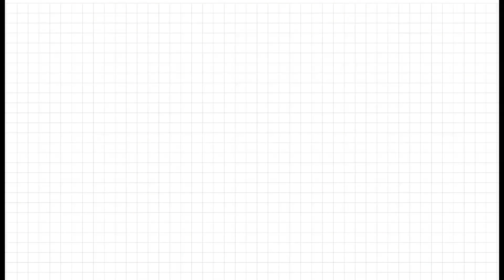【CPAカレッジ】_082(後半)_池邉×松本×植田ホームルーム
前半では他人をいじりすぎたので、
後半では自分たちをいじり合うことを誓います。
お互いをイケすかん奴だの、仕事せぇよだの、病気だの、
罵り合ってなんだかんだ仲良しやなスペシャ～～～ルｗｗｗ

【目次】
0:00 スタート
0:34 100人のロールモデル
1:13 ワイン教室行き出しました
4:03 わんこがわが子です
5:00 むねりん邸の庭師
6:00 まさかのカウンター
7:28 誕生日企画
8:51 カレッジ企画要望
10:25 日々メモってますわ
13:00 公認会計士ペディア♪
14:25 楽しさを卒業させないチャンネル
～また三人で戻ってくるぜ！～